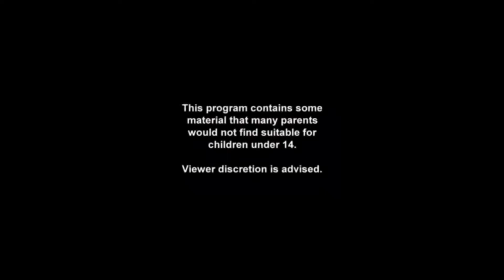200 Subscriber Giveaway Announcement 🥳🥳🥳 HOW 2 WIN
HeroesAndVillainsCollectibles Where we bring you all things Superhero related. Get info. on ComicBooks, Sideshow Collectibles, Beastkingdom , HotToys, IronStudios, DiamondSelect, Kotobukiya, Funko Pops, collectingonabudget and much more. CollectibleNews, unboxing and reviews. A little bit of movietalk and tvshowtalk reviews as well.